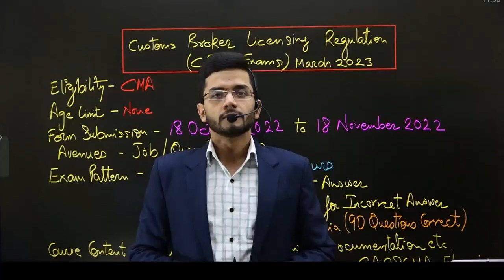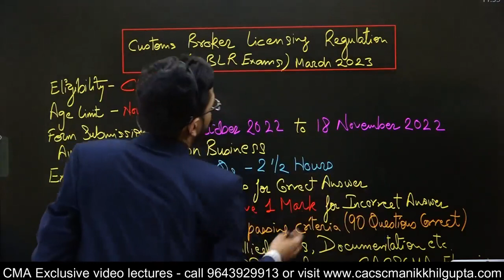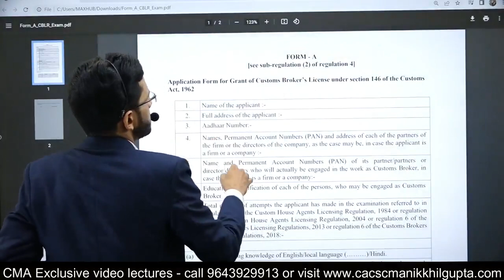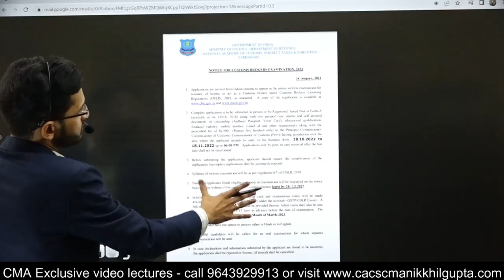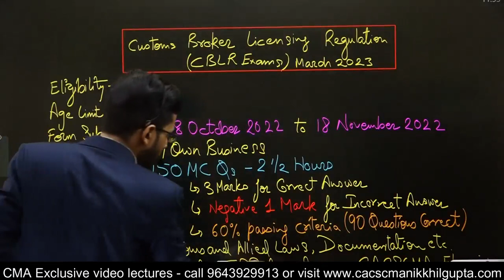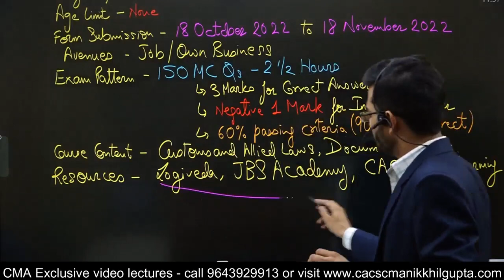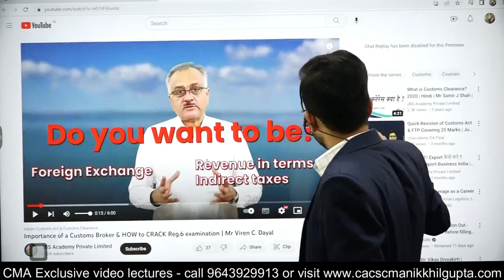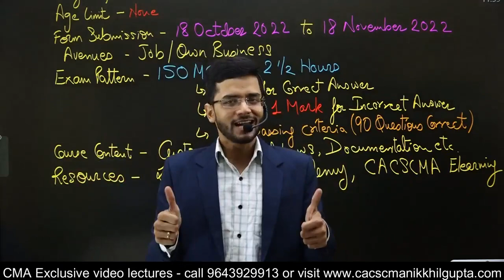What Can CMAs Do Beyond Cost Accountancy? | Job opportunities for CMAs | Newer Horizons for CMA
Timestamps:

0:00 - Introduction
0:34 - Opportunities for CMAs
1:35 - Importance Of CMA
2:53 - Other Eligibility Criteria
3:36 - Examination Form
5:24 - Course Content
6:32 - Resources

In this video, What Can CMAs Do Beyond Cost Accountancy? Job Opportunities for CMAs | Newer Horizons for CMA, Nikkhil Gupta talks about the different career options available for CMA professionals. He discusses roles in finance, management, and analytics and explains how CMAs can go beyond traditional cost accounting.
The video also covers important details like eligibility criteria, exam forms, course content, and helpful resources for CMA aspirants. If you’re looking to explore new career opportunities as a CMA, this video will provide you with practical tips for it.

Inquiry on pen drive classes – 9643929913

Cost And Management Audit (Paper 19)

BVM / SPM (Paper 20)